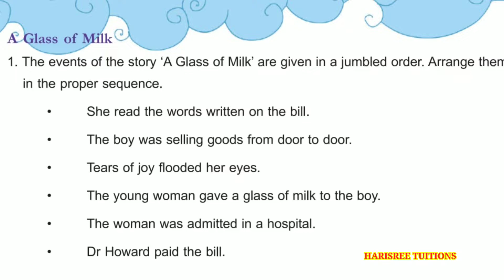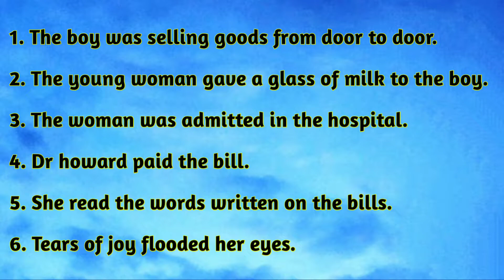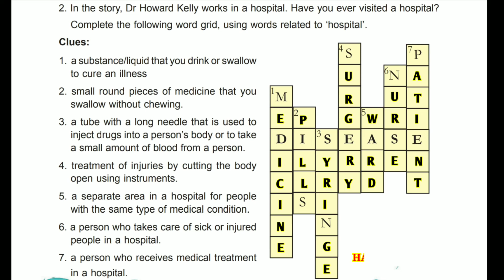Class-6 | A Glass Of Milk | Activities | Malayalam